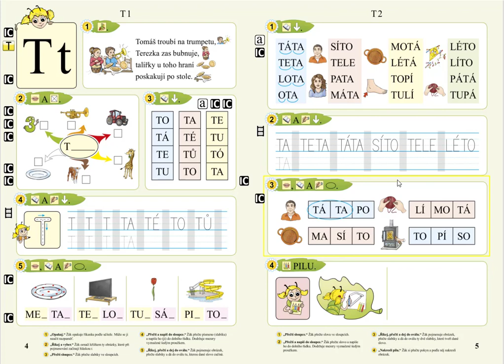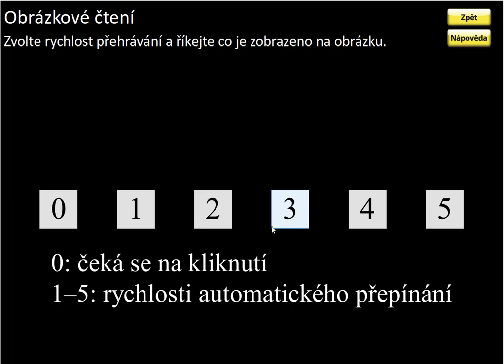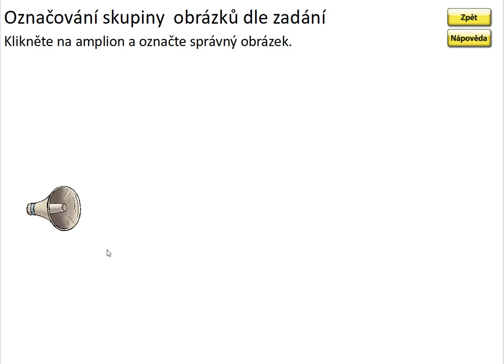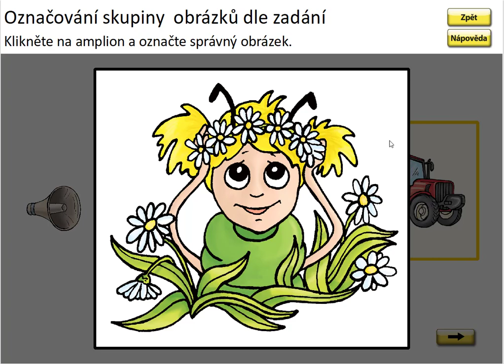Písmeno T (myšlenková mapa prvního písmene), SLABIKÁŘ 1, str. 4, cv.2